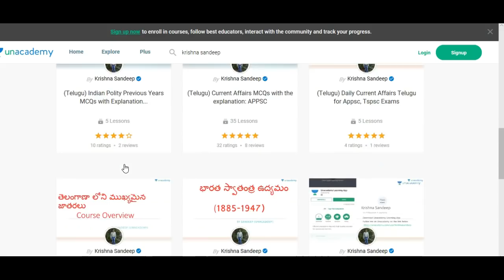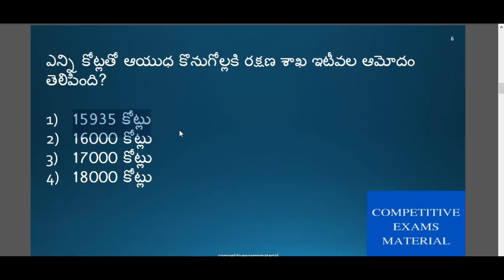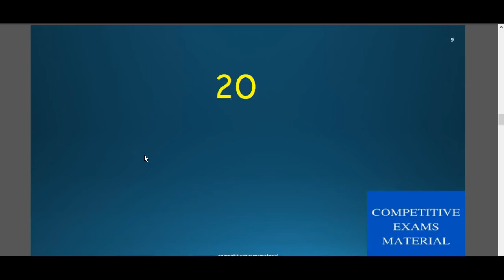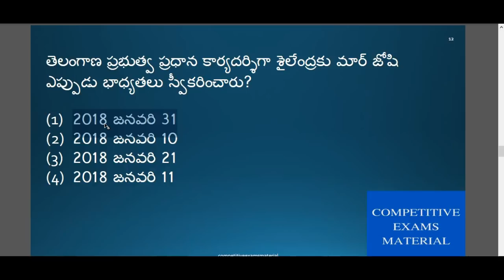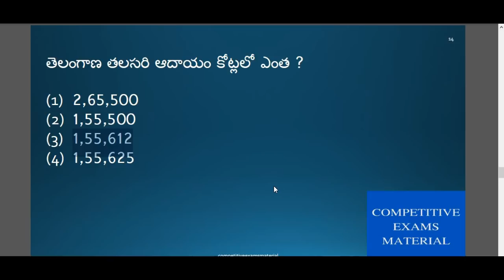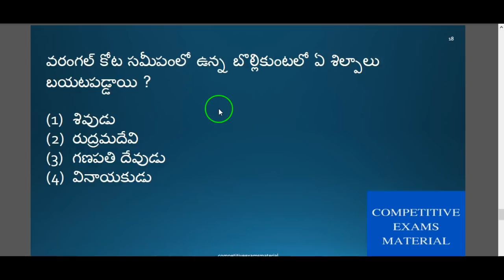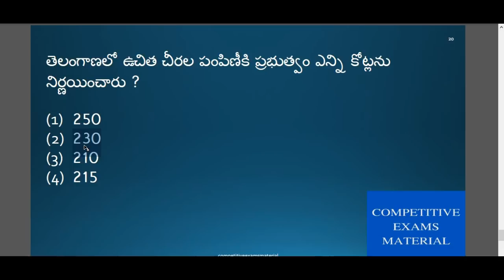Current Affairs Telugu 2018 mcqs part 9 with explanation